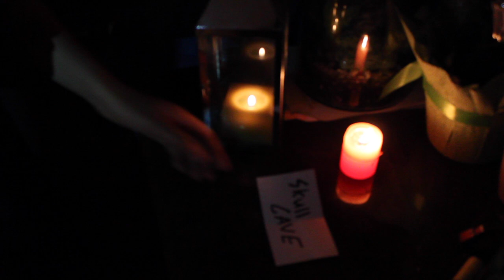Astoria Trailer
Our submission to the Marianas Trench Astoria Trailer contest. This is a trailer for their new album Astoria and their American and Canadian tours Hey you guys!! and Never Say Die respectively.